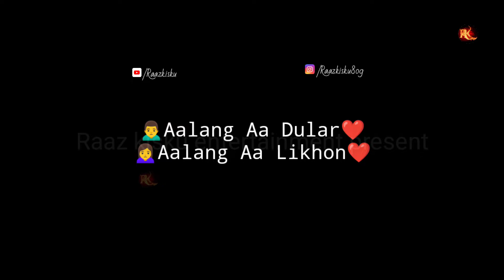💞Chirok Jiyon Aakuwa Dukh Sukh Kuli Lagi🫂Santali sad shayari Raaz kisku entertainment present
Nowa video do okoy ho duk ochuku lagi se. Mone Ontor khosto am lagi do by banao akana nowa video do khali r khali entertainment lagi banao akana. Nowa video re jahatina gan gi katha gaban menah aa. Daya kate onaku katha Ontor Monere sari sari do alubun hatao maa. Napay tebun tahen maa Napay tebun taheochu aaku maa. JOHAR

Ing-RK
Cinematography-
Edit & Voice-RK